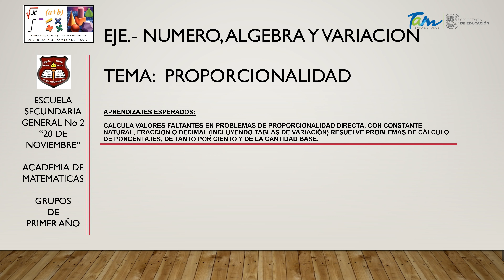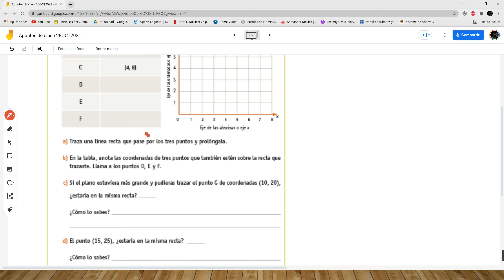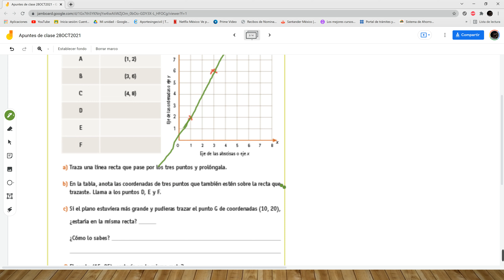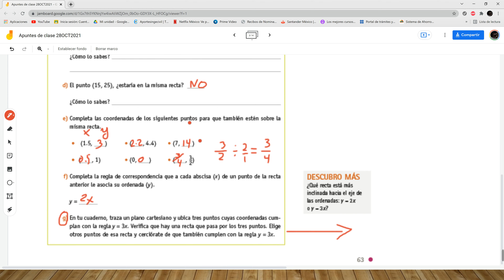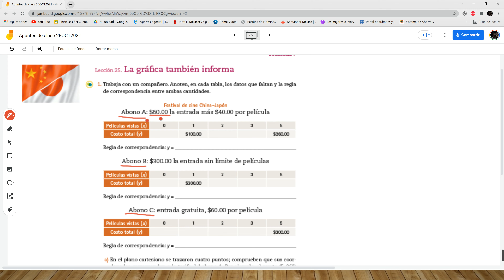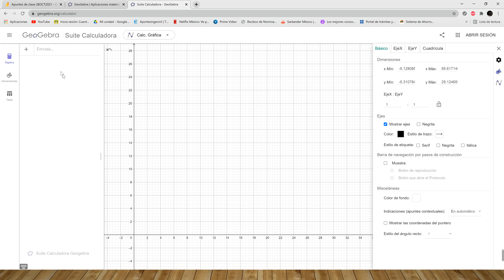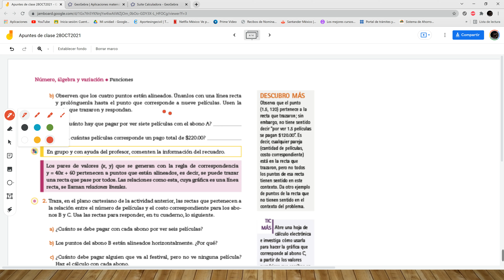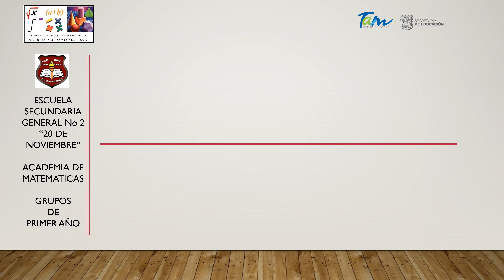CLASE 28OCT2021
EJE. – NUMERO, ÁLGEBRA Y VARIACIÓN.

TEMA. – PROPORCIONALIDAD.

APRENDIZAJE ESPERADO:

Calcula valores faltantes en problemas de proporcionalidad directa, con constante natural, fracción o decimal (incluyendo tablas de variación).

Resuelve problemas de cálculo de porcentajes, de tanto por ciento y de la cantidad base.

LECCIONES 24 y 25.